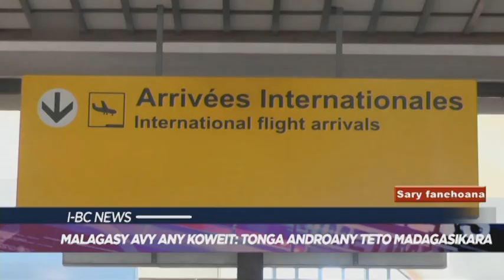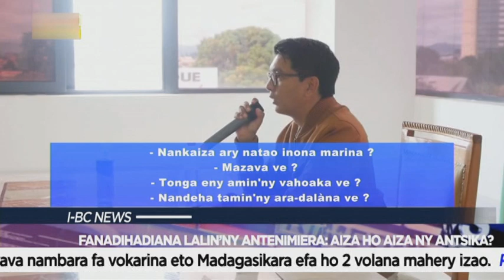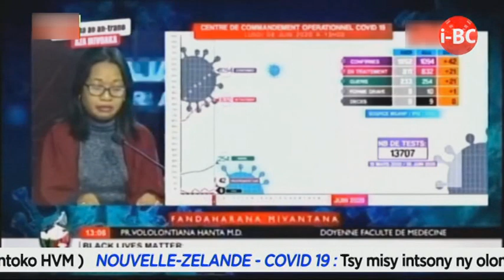IBC NEWS DU 08 JUIN 2020